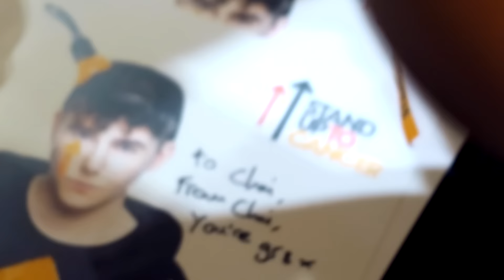The Time I Got Real Deep... | Chai Cameron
Add me on Snapchat: HowdyChai :3

C/O Marianne Turton
FlipSide Talent
Shepherd's Building Central
Charecroft Way
Shepherd's Bush
London
W14 0EE